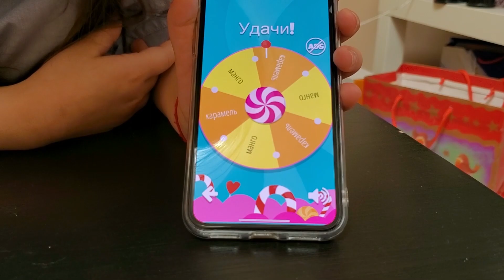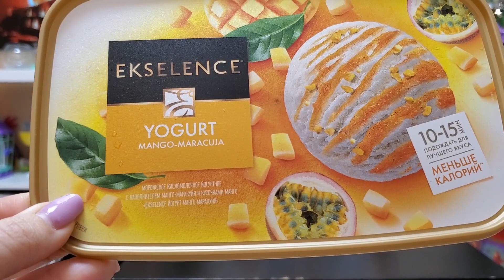МАНГО VS КАРАМЕЛЬ ЧЕЛЛЕНДЖ \ Необычный вкус Лика VS Милана